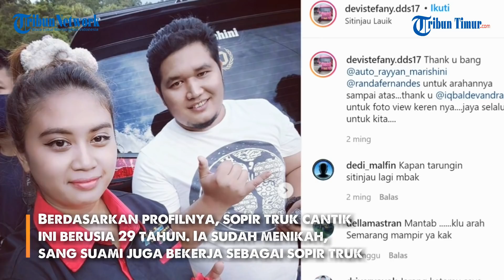Sopir Truk Cantik Viral dan Banyak Penggemar, Terungkap Profesinya Dulu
Berdasarkan profilnya, sopir truk cantik ini berusia 29 tahun. Ia sudah menikah, sang suami juga bekerja sebagai sopir truk.

Ia menjalani pekerjaannya mengemudikan kendaraan besar itu sejak 2017.

Dalam laporan yang diwartakan wartawan Tribunjabar.id dari Kota Bandung sebelumnya, diketahui bagaimana perjalanan hidup Devi Nuraisyah Stephani.

Ternyata mulanya ia bekerja kantoran. Kemudian ia banting setir menjadi seorang selebgram.

Ia meninggalkan pekerjaannya di kantor dan memilih mengelola akun Instagram sebagai selebgram seksi.

Devi menceritakan seperti apa suka duka menjadi seorang selebgram.

Sukanya, ia mendapatkan penghasilam berlimpah. Devi Nuraisyah Stephani mengaku, bisa mendapatkan endors yang banyak.

Namun, ada pula duka yang dirasakan. Ia mengaku, sempat dilecehkan dan direndahkan sehingga membuat dirinya tidak nyaman.

Sambil menjalani hidupnya sebagai selebgram, ia juga kerap menemani suaminya yang merupakan sopir truk.

Dari situlah, ia terpikir ingin menjadi sopir truk juga.

Devi Nuraisyah Stephanie berpikir akan terlihat keren jika bisa menyetir truk.

(TRIBUN-TIMUR.COM)